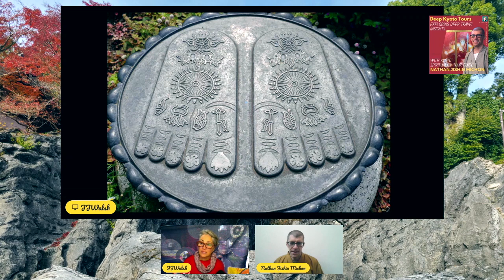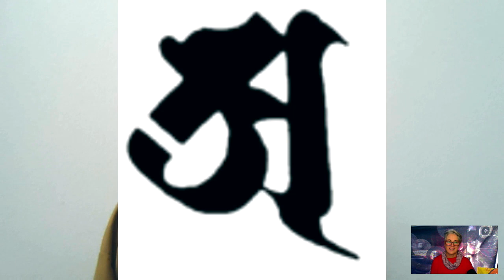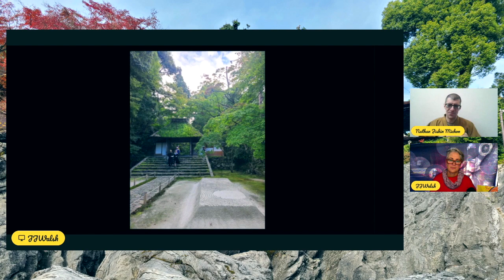[POD] Explore Kyoto's Spiritual Side with Nathan- a Buddhism Insider guide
Kyoto is one of Japan's top travel destinations but without a good guide, most visitors miss out on the deeper meaning and stories of some of its key sights- especially at its temples. See the video of this talk

In this talk, Rev. Dr. Nathan Jishin Michon 慈心 who is a deep-Kyoto guide and insider expert on the deeper meaning of visits to temples and understandings of Buddhism, shares some stories and explanations for a more spiritual & interesting tours of temples and shrines in Kyoto.

Many of Nathan's insights and suggested practices can illuminate a visit to many temples, shrines and spiritual areas across Japan.